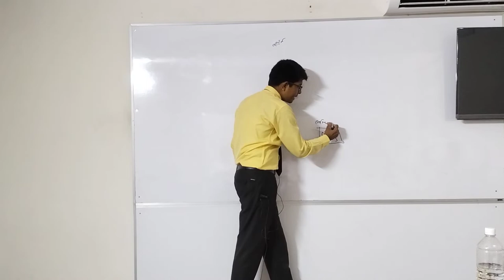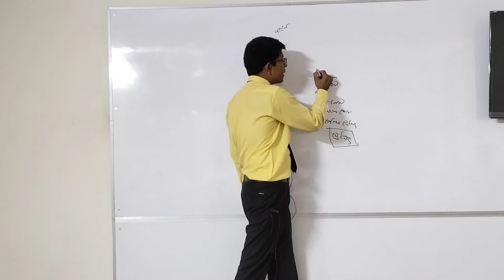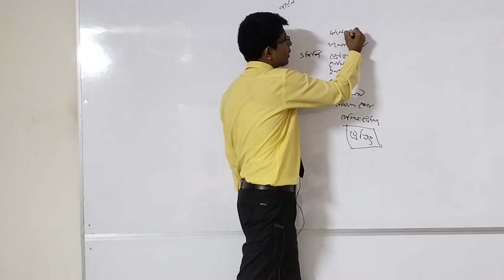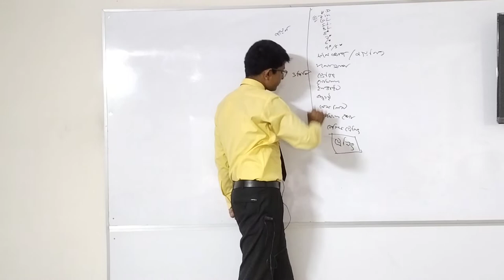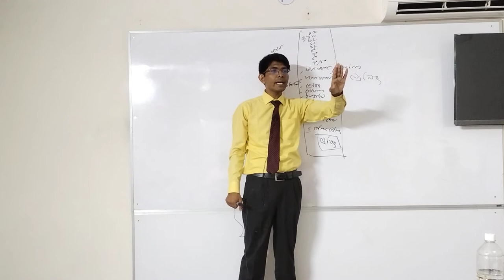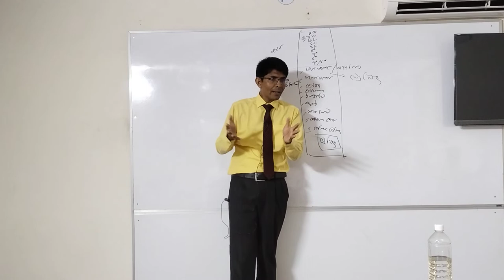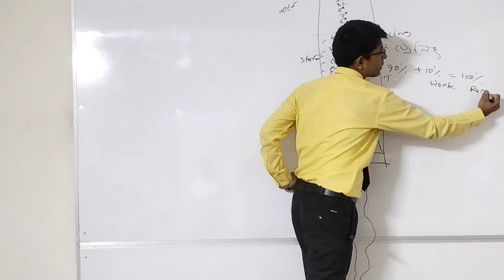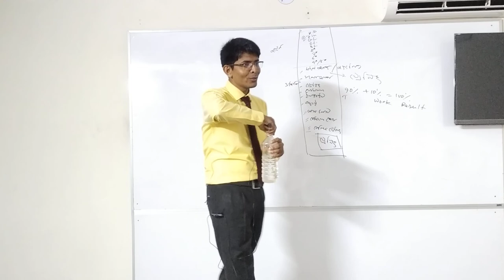Importance of training in Tiens Business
Importance of training in Tiens Business by Shariful Islam Tuhin